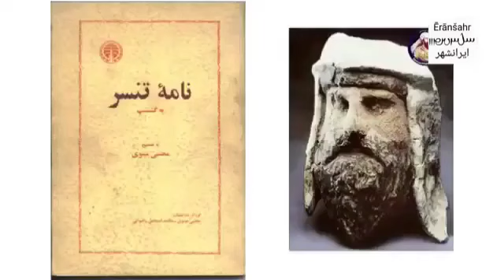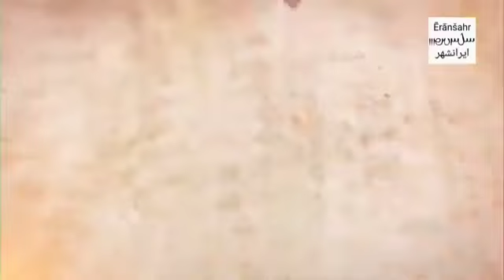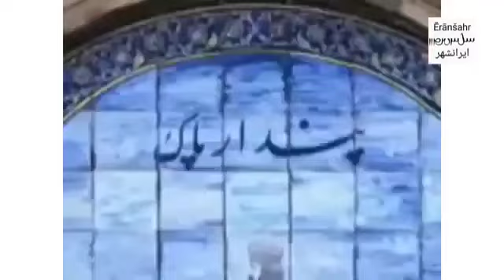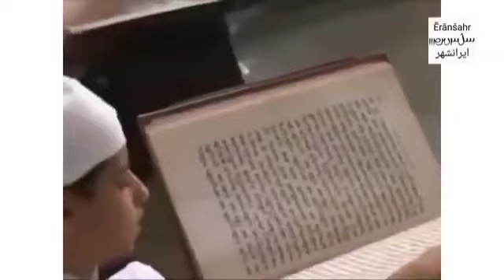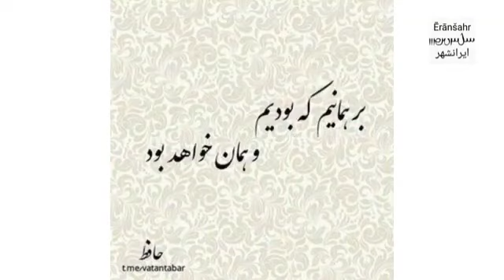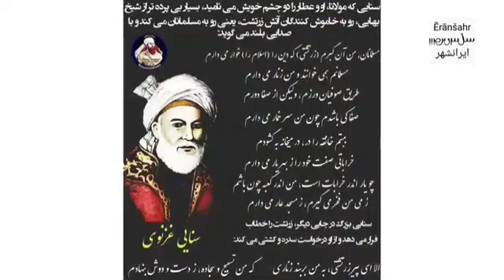دلیل شکست ایران از مسلمانان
آگاهی تنها راه آزادی است و هدف ما آگاهی رسانی برای انتخاب آزادانه است. آزاد باشید و آزاده باشید.
ZOROASTRIAN Download Zoroastrian Book for free
 کتابهای زرتشتیان را به رایگان دانلود کنید